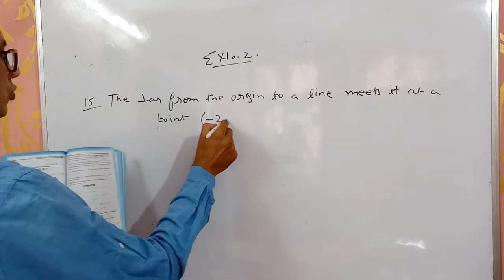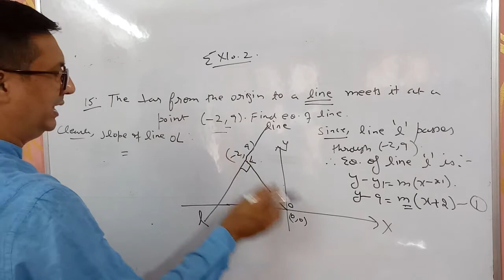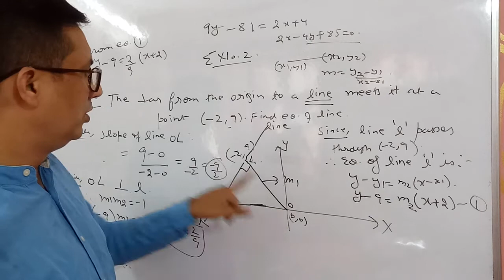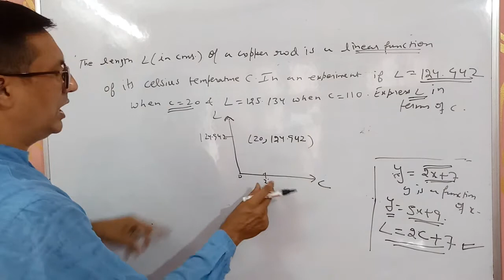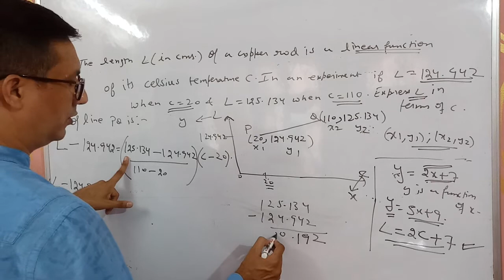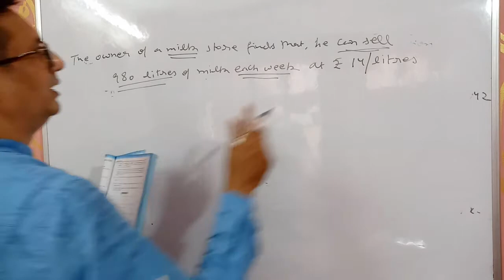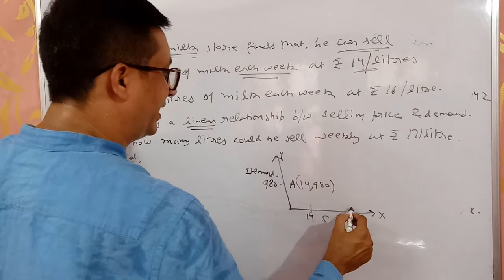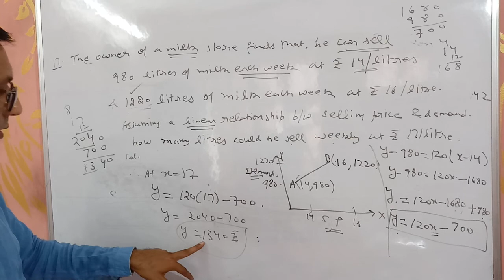class 11,straight lines, lecture 12